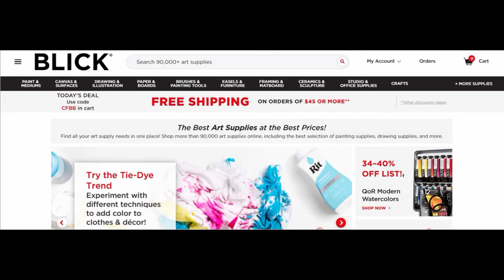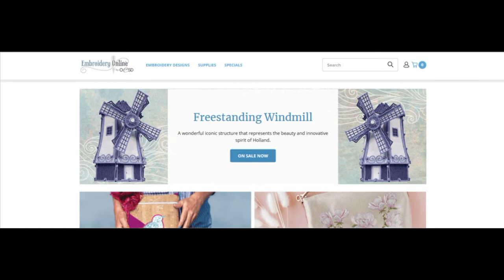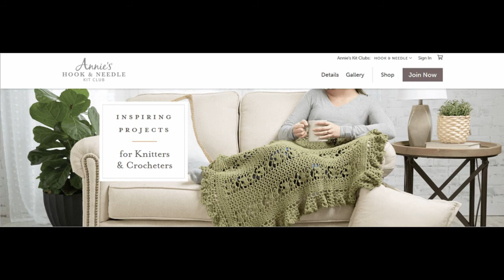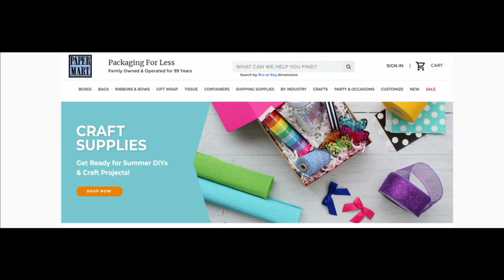The Top 10 Arts And Crafts Affiliate Programs For 2021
[2021] Top 10 Arts And Crafts Affiliate Programs
🥇Top 1: Paper Mart